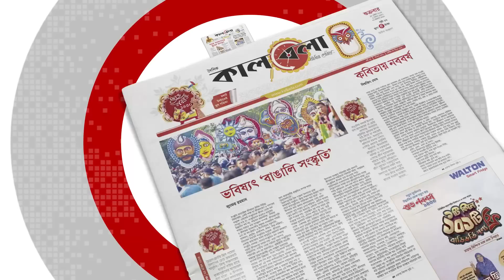বঙ্গোপসাগরে সৃষ্টি হচ্ছে নতুন ঘূর্ণিঝড় | Cyclone | Storm | Weather Update | Kalbela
বঙ্গোপসাগরে আবারও আরেকটি ঘূর্ণিঝড়ের আভাস পাওয়া যাচ্ছে। প্রাথমিক পর্যবেক্ষণে ঘূর্ণিঝড়ের নিশানা হতে পারে পশ্চিমবঙ্গ। এই ঘূর্ণিঝড়ের সঙ্গে সঙ্গে ভারতের পশ্চিমবঙ্গ রাজ্যে বৃষ্টি শুরু হতে পারে বলে মনে করছেন আবহাওয়াবিদরা। তবে এত তাড়াতাড়ি নির্দিষ্ট পূর্বাভাস দিতে রাজি নন তারা।